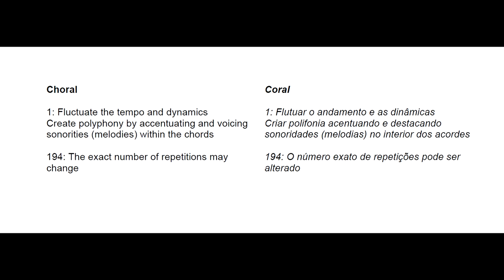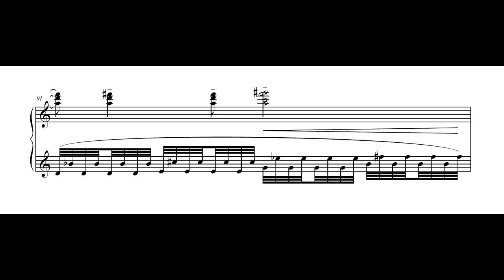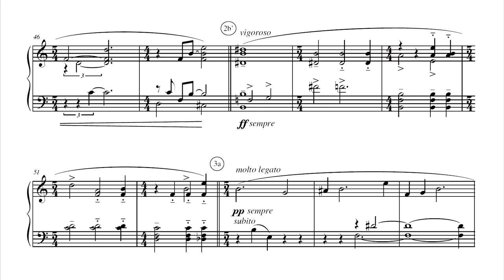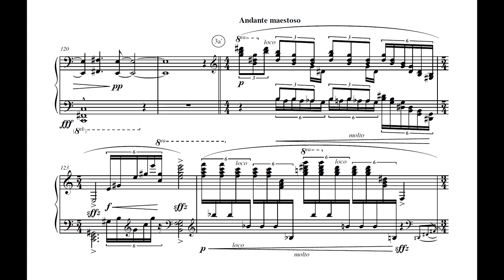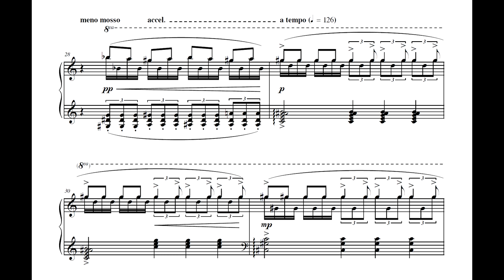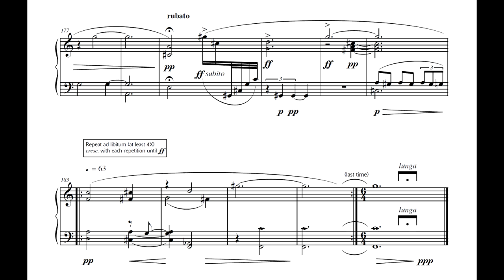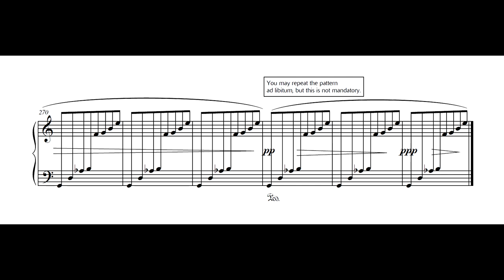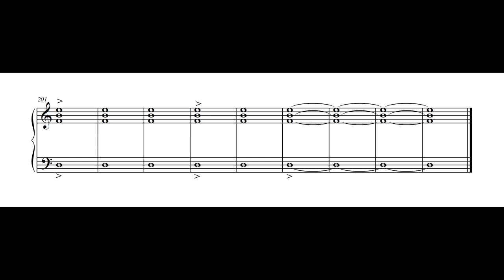Paulo C. Chagas - Estudos orbitais (Caio Pagano, piano; e live electronics)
Estudos orbitais (Orbital studies) - cinco estudos para piano, de Paulo C. Chagas, interpretados por Caio Pagano, com live electronics (ver explicação no texto do início do vídeo).

0:13 I. Canto de Exu (Eshu song)
10:48 II. Sibelius (Sibelius)
24:01 III. Balada (Ballade)
33:28 IV. Prelúdio (Prelude)
39:14 V. Coral (Choral)

Agradecimentos a Paulo C. Chagas e a Wellington Bujokas.

Gravação ao vivo no Teatro Sesc Vila Mariana (Festival Música Nova), 9 de setembro de 2008
Nathan Wolek, live-electronics; Paulo C. Chagas, projeção sonora.